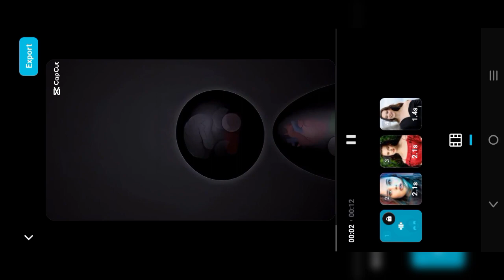New Trending Instagram Reel edit tutorial/shadow man Capcut Template tutorial/Reel Edit Tutorial